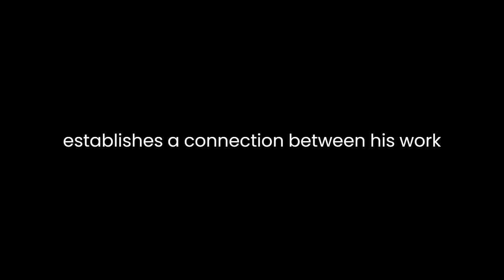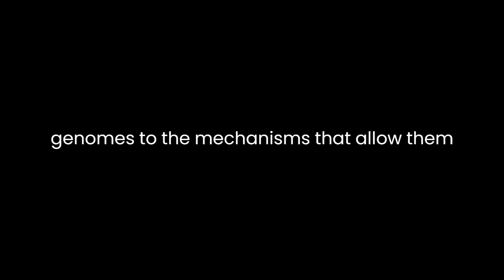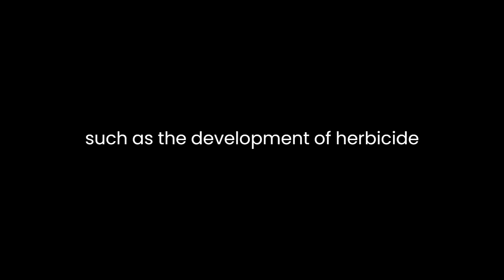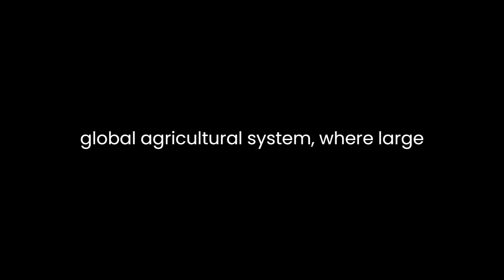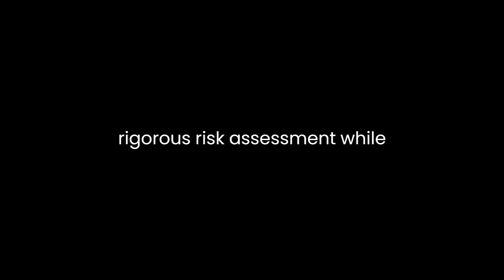"Mendel in the Kitchen" By Nina V. Fedoroff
"Mendel in the Kitchen: A Scientist's View of Genetically Modified Foods" by Nina V. Fedoroff offers a comprehensive exploration of the science and controversy surrounding genetically modified (GM) foods. Drawing parallels between GM crops and Gregor Mendel's groundbreaking work in genetics, Fedoroff paints a vivid picture of the potential benefits and challenges posed by this technology. Through a blend of historical context, scientific insight, and ethical reflection, the author advocates for a nuanced understanding of GM foods that transcends the polarized debates often associated with them.Fedoroff's book begins by introducing the reader to the historical roots of GM technology. By invoking the name of Gregor Mendel, the father of modern genetics, she establishes a connection between his work on inheritance patterns in pea plants and the genetic engineering of crops. This comparison serves as a literary device to emphasize the continuity of scientific progress and the way in which GM technology is a natural extension of humanity's longstanding efforts to control and improve agricultural outcomes.The author's expertise as a molecular biologist shines through as she delves into the intricacies of genetic modification. She lucidly explains the scientific principles behind GM crops, from the insertion of foreign genes into plant genomes to the mechanisms that allow them to resist pests or tolerate harsh environmental conditions. Fedoroff's ability to convey complex scientific concepts in an accessible manner is one of the book's strengths, making it a valuable resource for both experts and lay readers interested in the topic.Throughout the book, Fedoroff acknowledges the legitimate concerns surrounding GM foods, particularly in the realm of environmental impact and human health. She engages with critics who raise questions about the unintended consequences of tinkering with nature, such as the development of herbicide-resistant "superweeds" and the potential allergenicity of modified proteins. Her willingness to address these concerns head-on demonstrates her commitment to a balanced exploration of the subject.One of the central arguments put forth in the book is the potential of GM crops to address pressing global challenges, including food security and sustainability. Fedoroff highlights the remarkable success stories of GM crops like Bt cotton, which has reduced the need for chemical pesticides and improved the livelihoods of farmers in developing countries. She argues that such innovations hold the key to feeding a growing global population in the face of climate change and dwindling natural resources.However, the book does not shy away from the ethical dilemmas associated with GM technology. Fedoroff acknowledges the power imbalances in the global agricultural system, where large corporations often hold the reins of biotechnology. She also grapples with the question of who benefits from these advancements and who bears the risks. These ethical considerations add depth to the narrative and invite readers to ponder the broader implications of GM foods beyond their scientific merits.In addition to the scientific and ethical dimensions, the book delves into the regulatory landscape of GM crops. Fedoroff provides an insightful critique of the regulatory hurdles that can stifle innovation and hinder the adoption of GM technology. She argues for a more streamlined and science-based regulatory framework that would enable rigorous risk assessment while facilitating responsible innovation in agriculture.Fedoroff's narrative is not without its flaws. Some readers might find her occasional digressions into historical anecdotes or personal experiences distracting. However, these moments often serve to humanize the scientific discourse and provide context for the broader themes she explores.In conclusion, "Mendel in the Kitchen" by Nina V. Fedoroff is a thought-provoking literary analysis of genetically modified foods. By drawing parallels to Mendel's pioneering work in genetics, Fedoroff effectively conveys the evolution of scientific knowledge and the potential of GM technology to shape the future of agriculture. Her ability to navigate the intricate scientific terrain while addressing ethical concerns and regulatory challenges makes this book a valuable resource for anyone seeking a deeper understanding of the complex world of GM foods.